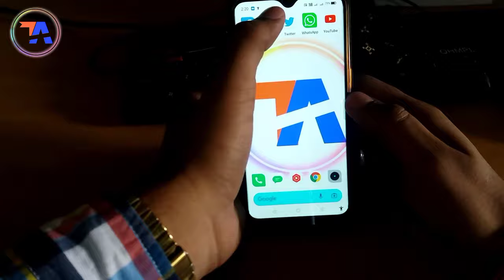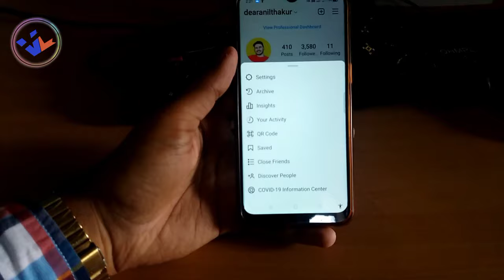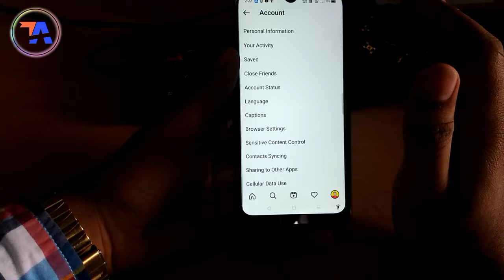3 Tips to Avoid Bad Reels on Instagram || Instagram Par Gandi Videos Kaise Band Kare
in this video I have told you about how to remove bad videos from Instagram explore page or discover page. how to hide bad reels videos from Instagram? I have told you about 3 tips to avoid sensitive videos on Instagram.

3 Tips to Avoid Bad Reels on Instagram || Instagram Par Gandi Videos Kaise Band Kare

Hi Friends,
My Name Is Anil Thakur, I Lives in Jaipur, Rajasthan - India & Welcome You All in My YouTube Channel [Anil Thakur Official] I'm Making Technical Videos Related to Youtube, Youtube New Updates, Youtube Channel, Instagram, Whatsapp, Facebook, Twitter, Useful Applications, How to, New Update, New Information Etc... in Our Primary Language in Hindi 🙏
I Hope You'll Like Our YouTube Videos

Instagram se gandi video kaise hataye? how to remove bad videos from Instagram in Hindi. Instagram par gande reels video aane se kaise roke? Instagram explore page kaise reset kare? Instagram discover page reset kaise kare?